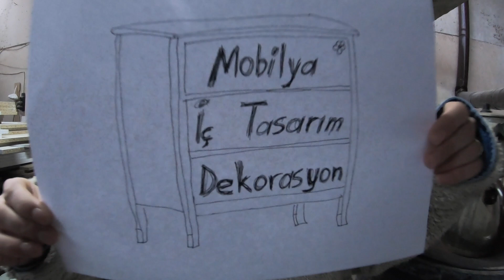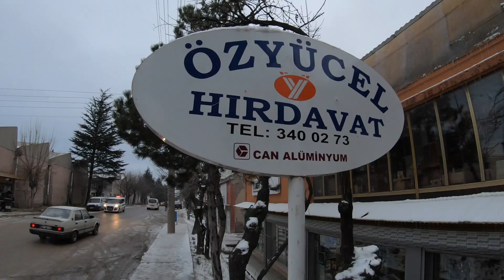İÇ TASARIM, MOBİLYA, DEKORASYON ATLAS 4. Bölüm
Panelvan aracı Karavan'a dönüştürme sürecinde üç haftayı tamamladık. Zaman akıp giderken artık karavanımız da şekillenmeye başladı. İç tasarımını belirledikten sonra ölçülerimizi alıp mobilyacıda kestirmeye verdik. Aksesuar tercihlerimizden, aracın dizaynına, mobilyalar için ağaç seçiminden, iç tasarımına kadar tüm ayrıntılarıyla size bilgi verirken aynı zamanda eğlenceli bir video da ortaya çıktı. Biz karavan dönüşümünde çok eğleniyoruz. Emeklerimizin sonucunda ortaya çıkan şeyler bizi hem mutlu ediyor hem de heyecanlandırıyor. Artık hayal kurmaya başladık. Heyecanla karavanla yapacağımız seyahatlerimizi düşünmeden edemiyoruz. Bizimle bu heyecanımızı paylaştığınız için sizlere çok teşekkür ediyoruz. Yeni evimizin artık ortaya çıkışını sizinle paylaşmaktan çok mutluyuz. O zaman haydi ilk misafirlerimiz siz olun. Keyifli seyirler